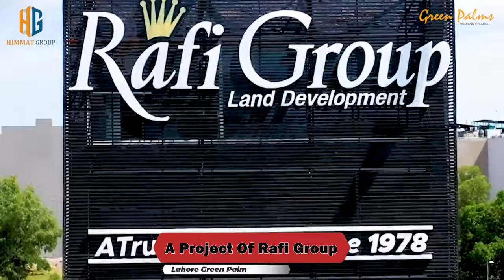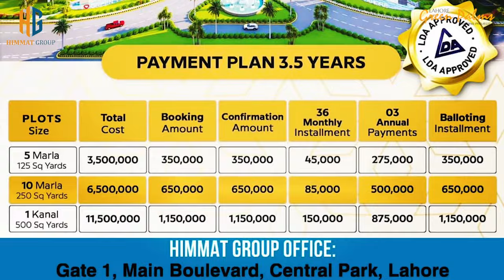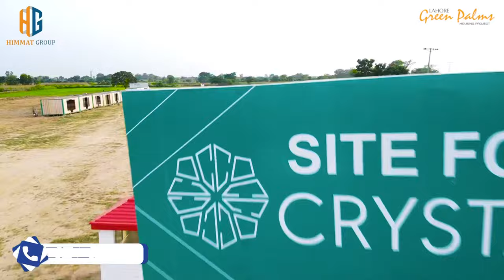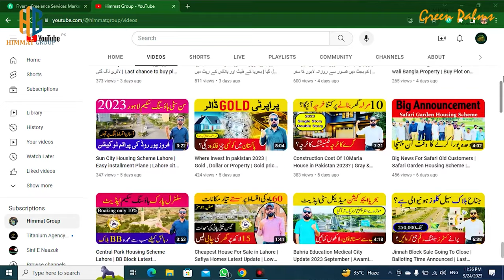Site Visit at Lahore Green Palms | Booking 10% | Rafi Group project | Property For Sale in Lahore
Lahore Green Palms Housing Scheme
A Project of Rafi Group

Located In Lahore opposite Lda City Jinnah Sector

Prime Location near to ring Road

Booking started 10%

42 Month installments

Free Plot insurance policy with igi life insurance

3M 5M 10M 1K Residential Plots
04Marla Commercial Plots

LDA Approved Project

Himmat Group Company office - Main Ferozpurroad , Gate 01, central Park Lahore
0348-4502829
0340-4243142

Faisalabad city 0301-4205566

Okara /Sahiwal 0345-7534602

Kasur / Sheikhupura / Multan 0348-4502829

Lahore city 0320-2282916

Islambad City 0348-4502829